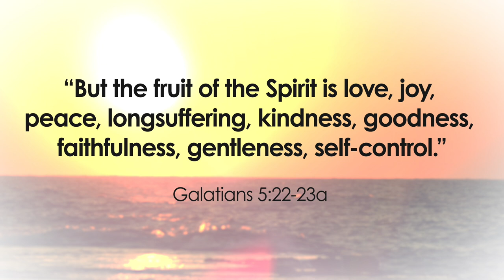KiDs Beach Club | Episode 19 | Kindness: Ananias Helps Saul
When she is made fun of at school, Riley uses kindness as her comeback, like Ananias, and it inspires her friends to do likewise.